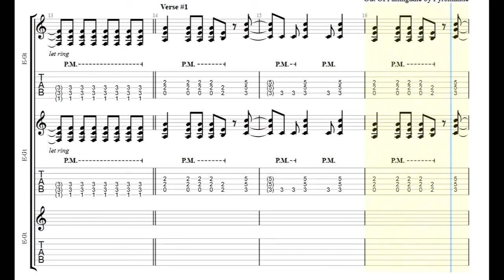Pyromantic - Out Of Fallingdale Guitar Tabs [TABS]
Pyromantic - Out Of Fallingdale PDF AND Guitar PRO Tabs [TABS]